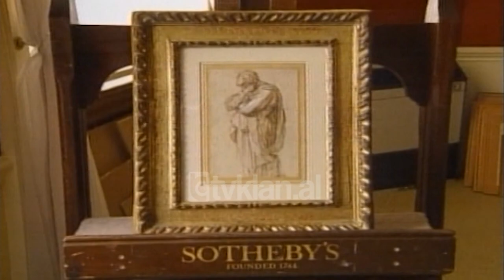Zbulohet piktura e panjohur e Mikelanxhelos (16 Tetor 2000)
Në verilindje të Anglisë,është zbuluar një pikturë e artistit Mikelanxhelo. Kjo pikturë kishte mbetur e panjohur për gjenerata të tëra dhe vetëm pas një zbulimi të rastësishëm dhe një studimi nga një specialist anglez i artit Xhulian Stok, u arrit të kuptohej se vepra ishte një pikturë e të madhit Mikelanxhelo. Kjo është vepra e dytë e zbuluar në 25 vitet e fundit.
Kjo pikturë mendohet të jetë bërë kur piktori ishte në moshë të re diku midis vitit 1495 dhe 1505. Në të paraqitet një grua me veshje murgeshe. Kjo pikturë do të dalë në shitje në New York në 25 janar të vitit 2001 dhe çmimi i saj pritet të luhatet nga 8.7 milion dollarë deri në 19.6 milion.
Në Indi disa gra kanë formuar një orkestër me disa instrumenta më të çuditshëm të parë ndonjëherë. Në vend të instrumentave të zakonshëm, orkestra e tyre përbëhet nga enë kuzhine. Në vend të kitares, violinës dhe baterisë, gratë muzikante përdorin garuzhden, tenxheren, tepsitë dhe mjaft mjete të tjera të kuzhinës.
Drejtuesi i orkestrës siguron se ky grup i quajtur "orkestra e kuzhinës" mund të luajë pjesë që nga klasikja dhe deri tek muzika pop. Kjo orkestër e ka filluar aktivitetin e saj që në vitin 1950 në Kalkuta të Indisë dhe sot ajo është një orkestër profesioniste që jep koncerte në të gjithë Indinë./tvklan.al